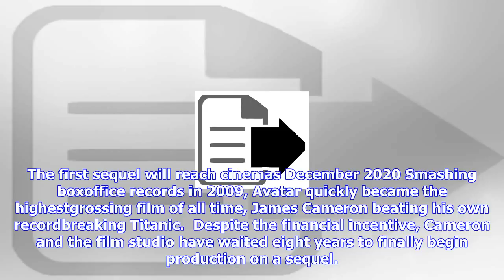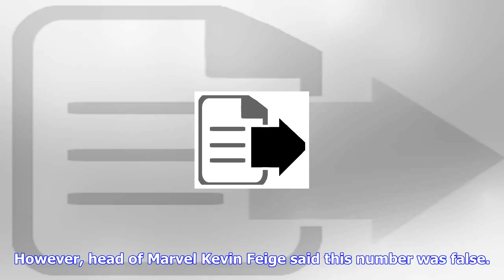Breaking News | Avatar 2, 3, 4 & 5 officially start production with $1 billion budget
Avatar 2, 3, 4 & 5 officially start production with $1 billion budget

The first sequel will reach cinemas December 2020 Smashing boxoffice records in 2009, Avatar quickly...